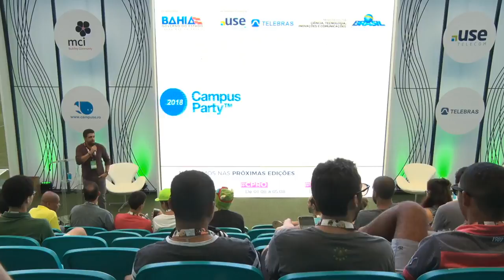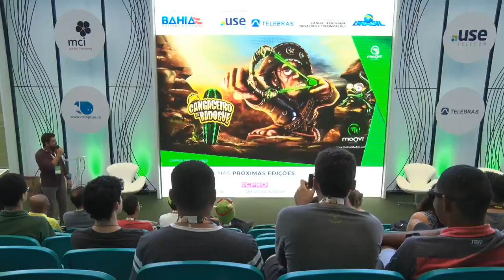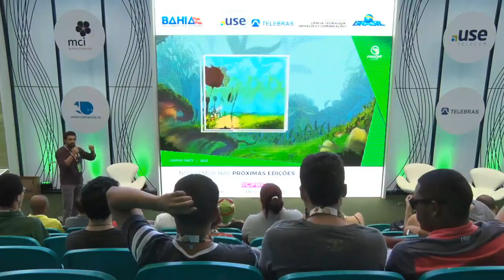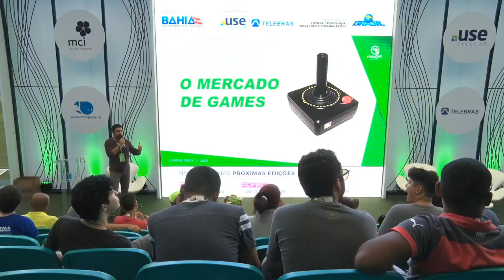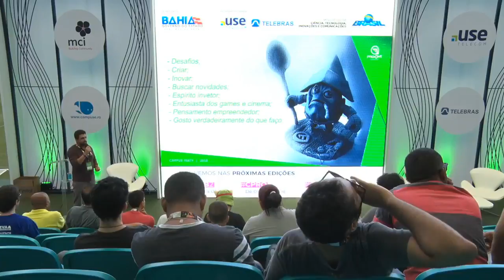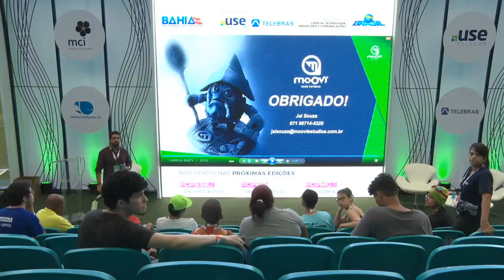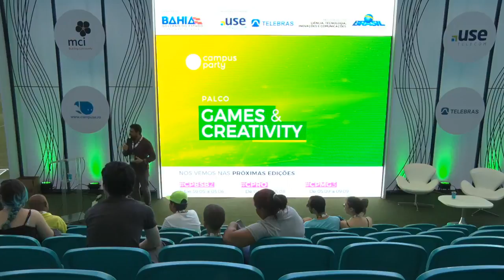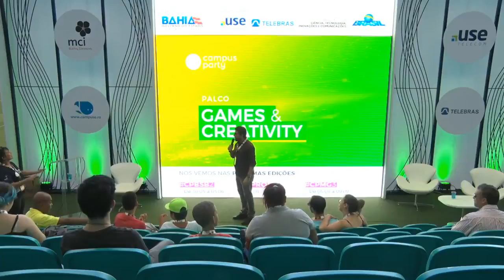CPBA2 - Games & Creativity - 19/05/2018 - Games Made In Bahia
CPBA2 - Games & Creativity - 19/05/2018 das 15h00 às 15h45 - Games Made In Bahia

Tabuleiro como palco de conflitos e sabotagens. Na guerra, a chapa ferve e o sangue dá lugar ao dendê. Quando o confronto exala o cheiro de risco, soldados se colocam à disposição. De um lado, devidamente fardados, estão guerreiros como a pimenta, o vinagrete, o caruru, o vatapá e o camarão. Do outro, a tropa formada pela carne, o queijo, a alface e o ovo. A briga põe em lados opostos dois grandes comandantes: o acarajé e o hambúrguer. De que lado você ficaria? A provocação é proposta por um game produzido pela Moovi Game Estúdio, empresa residente do Parque Tecnológico da Bahia, em Salvador. Neste painel, o CEO da Moovi, Jai Souza vai discorrer sobre os motivos dele investir no segmento de games e o processo de desenvolvimento de personagens tão peculiares a cultura brasileira. Jai Souza:
É produtor, designer,artista 3D,ilustrador,animador,character design,escultor tradicional/digital,art conceitual,músico.